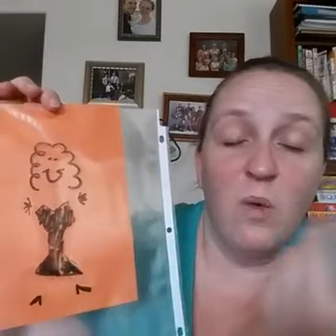Teaching Ideas for Howard W. Hunter Chapter 14: Hastening Family History and Temple Work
4 ideas for teaching Howard W. Hunter Chapter 14. Discover the free handouts and even more ideas on the blog- cknscratch.com